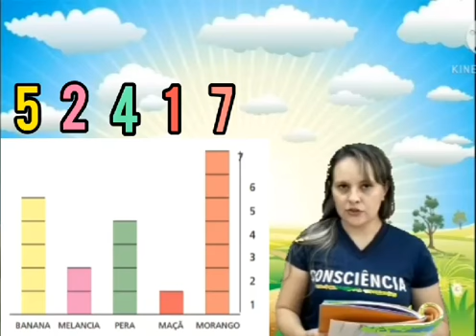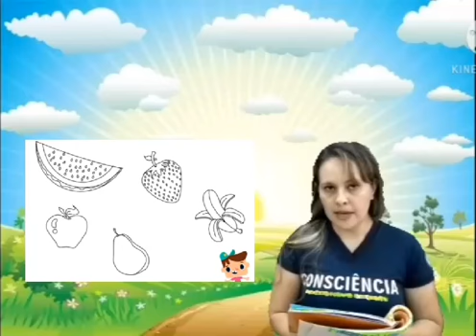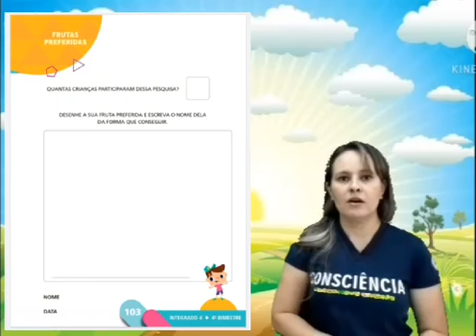Jardim 3 - Apostila Integrado, págs.101 e 103 / 02.12